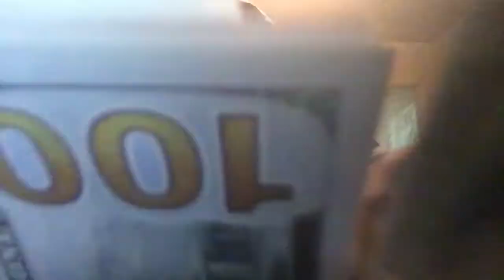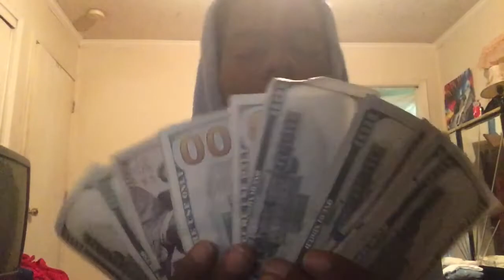Why I Hate Social Media ? | RANT Edition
Social Media & Why I Hate It... Sometimes Rant.